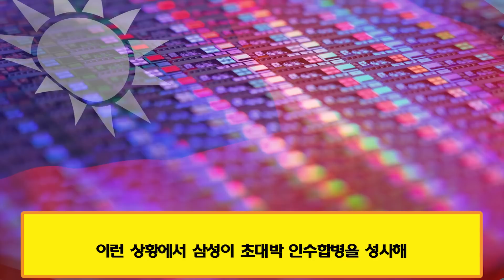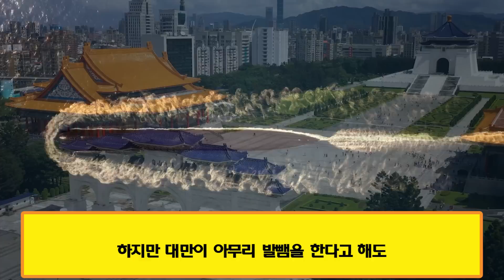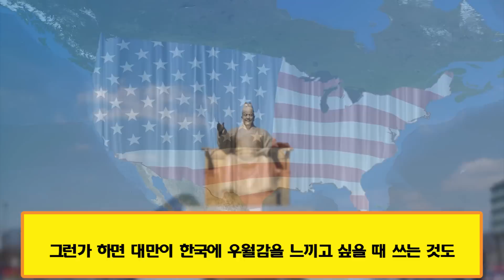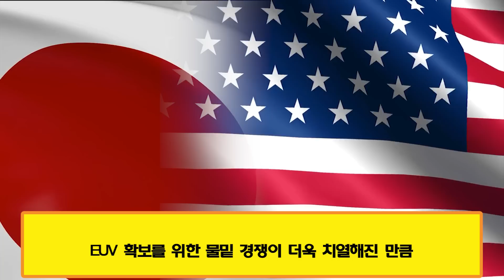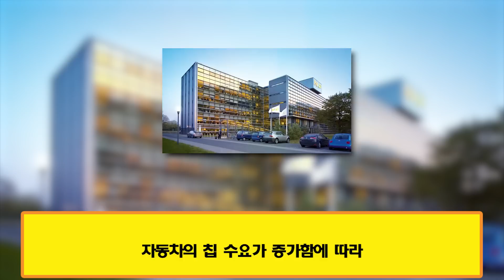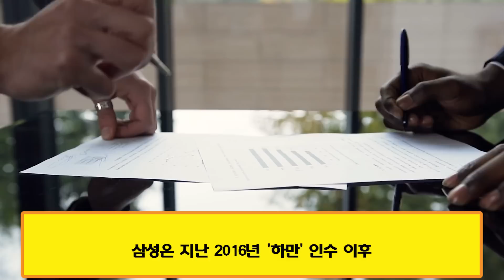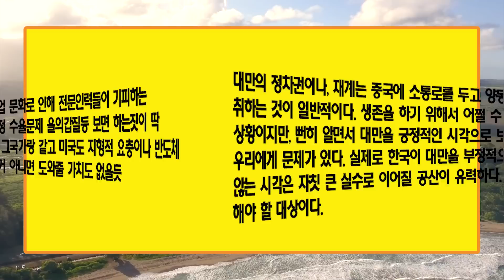누출된 증거에 따르면 대만은 미국이 한국의 발전을 막기 위해 "더러운 속임수"를 사용하는 것을 돕다 | 한국은 끔찍한 반격을 시작했고 TMSC는 패닉에 빠졌다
누출된 증거에 따르면 대만은 미국이 한국의 발전을 막기 위해 "더러운 속임수"를 사용하는 것을 돕다.
한국은 끔찍한 반격을 시작했고 TMSC는 패닉에 빠졌다.
대만이 후회해야 할 날이 멀지 않았다...한국이 정말 화가 난다.